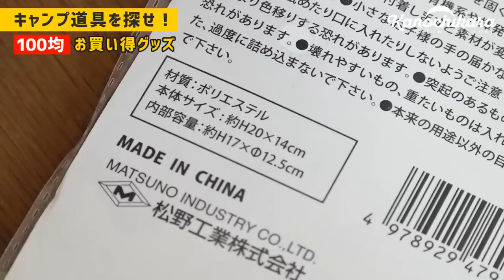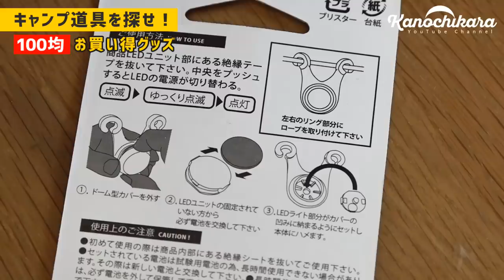【100均】キャンプグッズを探せ！今月厳選した6商品を紹介します【ダイソー＆セリア】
ダイソーとセリアで見つけるキャンプグッズ。
100均ならではの安さと、実用に耐えうる品質の物を見つけ出すのが毎回楽しいです。
久しぶりにダイソーとセリアにパトロールに行ってきたので厳選した6品をご紹介します。

今回の買い物の中でイチオシなのはプラスチック製のシェラカップもどきでしょうか？
動画内でも話してるんですが、シェラカップ＝取り皿として使ってる方は何個か買ってもいいんじゃないかと思います。
内側にメモリ付きで、ちょっとオシャレなデザインになってます。

いつの間にかキャンプ道具に使える商品がどんどん増えてる100均。
あなどれません。

コロナ問題が続いています。県をまたいでの移動は自粛しましょう。

コロナ問題が落ち着くまでの間にアップする動画では、キャンプ動画やお出かけ動画を自粛することにしていましたが、日本の様子や県内の様子を見ながら徐々に動画内容をアウトドア寄りにシフトしようと思っています。

ですが、その場合も県をまたいでの移動を推奨したりする物ではありませんのでご理解ください。

シングルバーナー SOTO ST-330